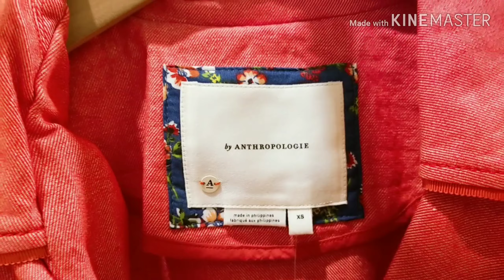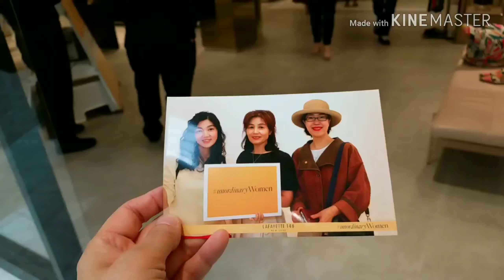●12만행동참🌬👗Went to the Mall 🛍on May. 4th. 19👗 in Washington DC 워싱톤디시💫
Go to the Mall. We had such a good time At Airbnb Washington DC